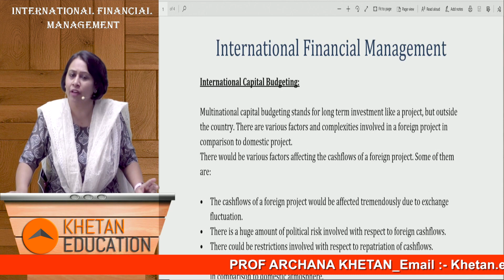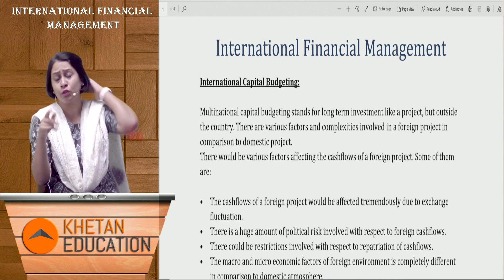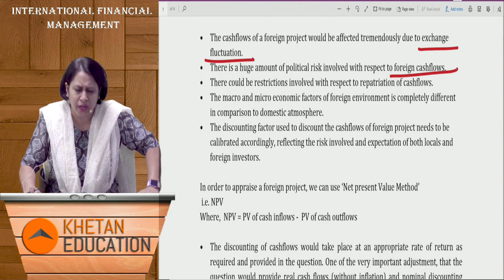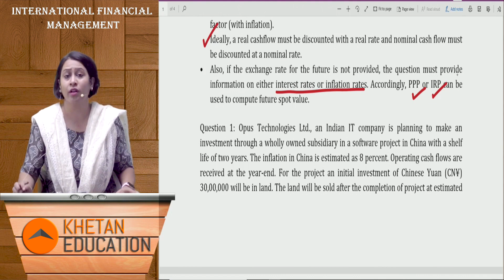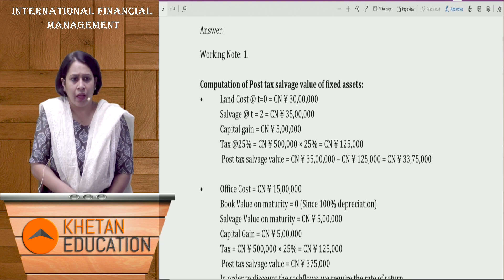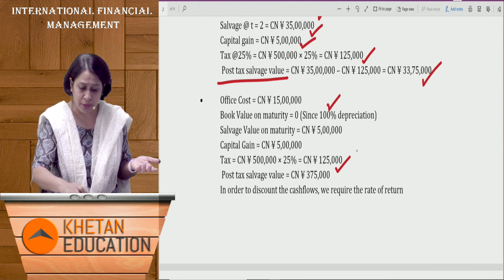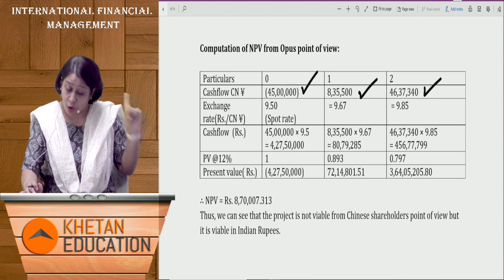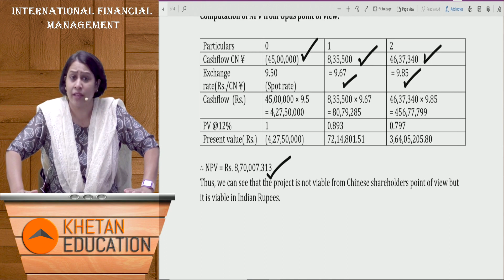CA Final SFM | SFM Express |SFM Revision | International Financial Management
LINK TO THE SFM EXPRESS NOTES

SFM Express is designed (by Archana Khetan | Khetan Education) to help CA final SFM students revise and brush up on their concepts of both CA final SFM Old Syllabus and CA final SFM New Syllabus Courses. The duration of the same is 25 hours. This video is an excerpt of our SFM Express video content on CA Final SFM Forex and gives an overview of the course. This video will help students to get a first-hand view on the SFM Express course Style, Rythm, methodology & Pace.

International Financial Management is one of the toughest topics to master in Strategic Financial Management CA Final. We have attempted to make the concepts easy to comprehend and master techniques with the help of basic thumb rules to deal with complex currency conversion problems. ICAI expects students to have full conceptual clarity with practical application and hence one should expect questions related to the same in CA final exam.

The CA Institute tests students ability to understand concepts and apply them to practical problems. It is highly recommended to go through the CA final Practice Manual, ICAI Study Material and SFM ca final Syllabus as prescribed by the Institute.

SFM Express Course (Old N New Syllabus) is available in Pen Drive and through Google Drive Link.

SFM Full Course and Fast Track Course (Crash Course) available in Pen Drive and through Google Drive Link.

Other SFM Express topics by the same faculty are Risk Management CA Final, Value at Risk, Mutual Funds, Mergers & Acquisition, Portfolio Management etc.

This video has specifically been created for CA final Nov 2020